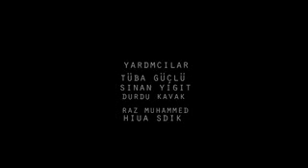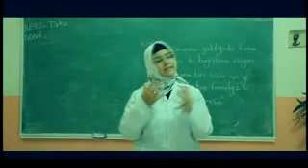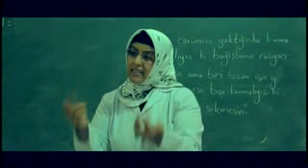11 th Turkish Olympiads Short Film - Gold Medal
11. Türkçe Olimpiyatları'nda Kısa Film dalında Altın Madalyayla 1.lik alan, Irak.